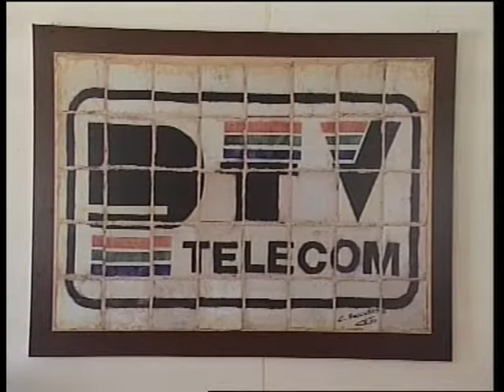Córdoba te vé - Especial Feria 2014 | Lunes - Parte II